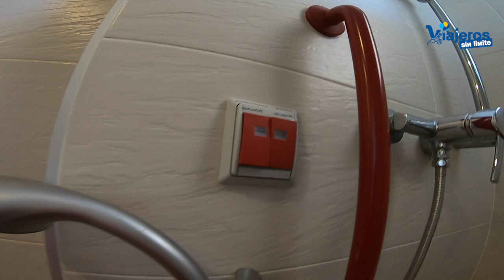Hotel Ilunion Islantilla con silla de ruedas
Descubrimos el Hotel Ilunion Islantilla en la provincia de Huelva con silla de ruedas, un resort accesible para disfrutar muchos días.

Este año hemos ido de vacaciones a la provincia de Huelva. Es nuestro primer viaje a la provincia y queríamos un hotel donde nos aseguraran la accesibilidad y pudiéramos disfrutar de relax, actividades, etc... y que sirviera de centro de operaciones para recorrer la provincia.

Elegimos el Hotel Ilunion Islantilla para pasar los 10 días.

Como sabéis conocemos muy bien esta cadena de la ONCE y hemos comprobado muchos de sus hoteles.

El hotel es un resort vacacional que cuenta con niveles muy altos de accesibilidad en sus instalaciones y habitaciones.

Se encuentra en primera línea de la playa de Islantilla y tienen habitaciones accesibles con silla de ruedas que tienen vistas al mar aunque la barandilla es de cemento y si no sois muy altos tendréis algún problema para ver el mar.

El hotel cuenta con piscina enorme y dos sillas de acceso al agua. Las actividades que realiza el hotel tienen diferentes niveles de accesibilidad por lo que la diversión está asegurada para todos.

El bufet libre es excelente tanto en el desayuno, almuerzo y cena. Hay cenas temáticas dependiendo de los días.

Existe la posibilidad de todo incluido con una pulsera que os dará acceso a un mundo de disfrute sin límite.

Hay plazas de aparcamiento reservadas a personas con movilidad reducida en superficie y en el garaje.

El personal es muy amable y facilitan nuestra estancia en todas las instalaciones, sobretodo en el restaurante donde hay mucha gente en verano y si vamos solos nos vendrá bien una ayudita.

Si queréis conocer la zona os informarán de lugares interesantes, hermosos y accesibles.

Agradecer a todo el personal de hotel, especialmente a Luis, Patro, el personal de limpieza, de restaurante, cafetería y animación. Son todos increíbles.

En próximas publicaciones iremos desgranando nuestro viaje por la provincia de Huelva.